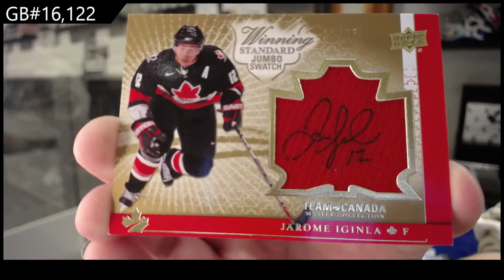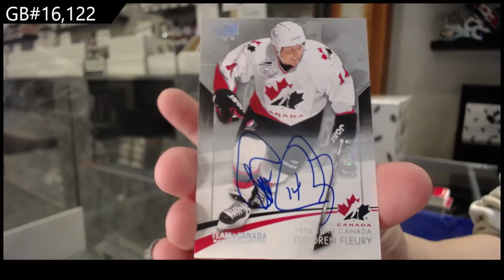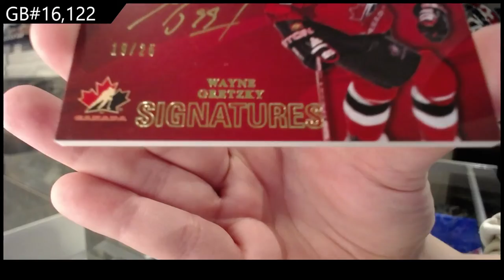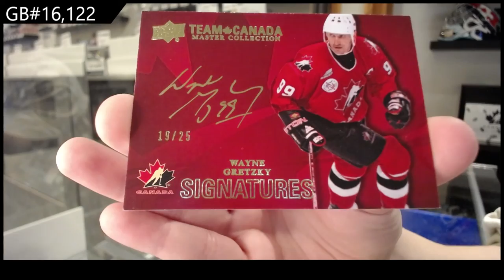14-15 Upper Deck Team Canada Master Collection Hockey Box Break - C&C GB #16,122